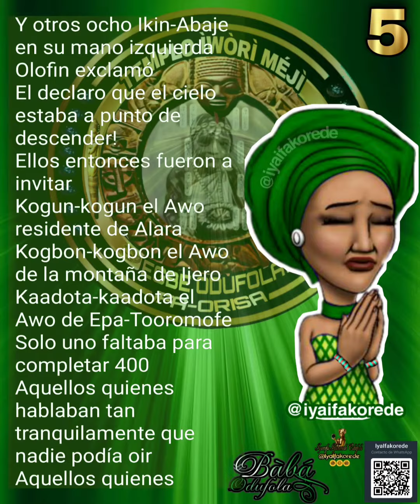ITAN IFA DE ABORU ABOYE ABOSISE PART 1